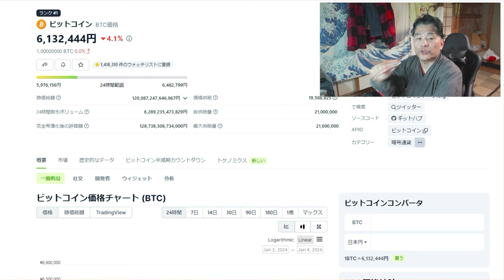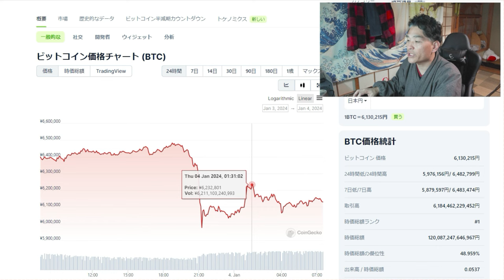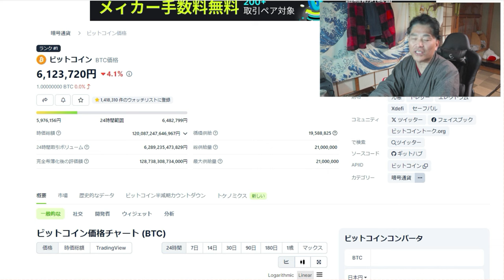【仮想通貨】1月4日「BTCのETF承認が見送られる」レポート発表